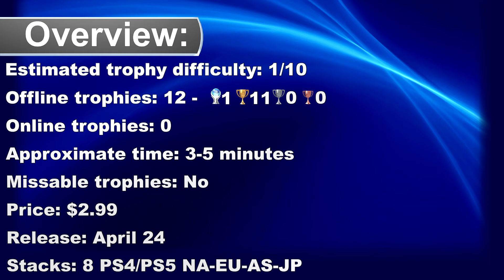Garden Patrol Easy & Quick Platinum - Crossbuy PS4, PS5